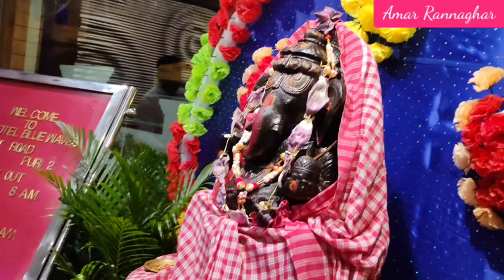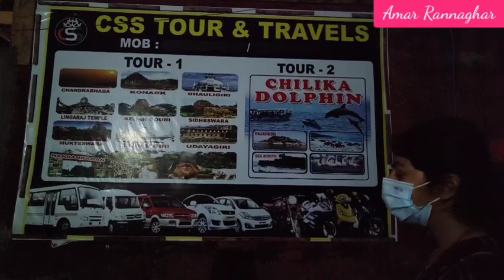My first vlog। puri journey Day 1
Link for Vlogs👆👆👆